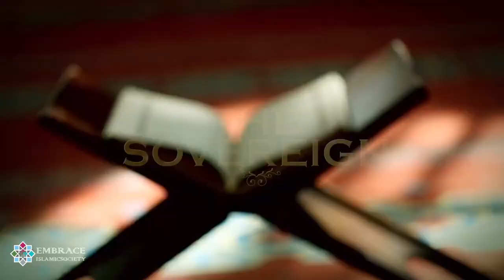Day 1 - ROMANIA & Love for Animals in Islam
This video consists of:

1. A special guest from ROMANIA will give you a glimpse of her Ramadan!

2. Speaker Asmaa will inform you about Love for Animals in Islam

3. Asma-ul-Husna

4. Jawshan

00:00 - Romania
05:02 - Love for Animals in Islam
07:45 - Asma-ul-Husna
10:08 - Jawshan